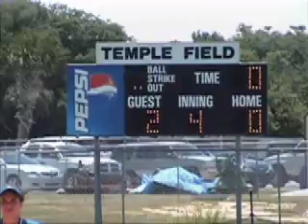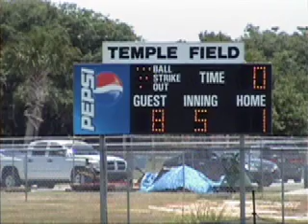Indian River Community College vs. Daytona Beach College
Daytona Beach College Falcons vs. Indian River Community College in a ladies softball game played on May 3, 2008. This was the 3rd and final game for DBC in the 2008 FCCAA/NJCAA State/District Tournament held at the Auberndale Sports Complex in Auberndale, Florida.